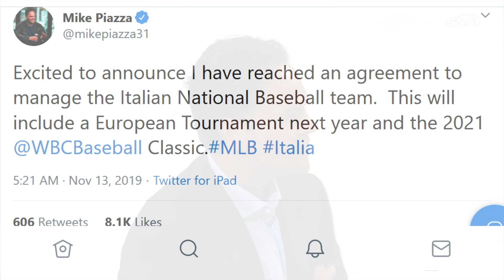Introducing Team Italy Manager Mike Piazza ~ Official Trailer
Pato Banton joins forces with award-winning film director
ROBERTO ANGOTTI
 to create this exciting film about the enthralling journey of sports hero Mike Piazza, which has just been selected for the FICTS (Federation Internationale Cinema Television Sportifs) Film Festival.

Introducing Team Italy Manager Mike Piazza is a musical odyssey documentary that charts the life and career of one of baseball's most iconic figures and features the amazing music soundtrack and specialized lyrical content of Grammy nominee Pato Banton. Filmed at the Italian National Olympic Committee headquarters in Rome and the 2020 CON6 Baseball and Softball Convention in Rimini, the documentary highlights the celebrated career of National Baseball Hall of Famer Mike Piazza and captures the new leader of the Italian national baseball program as he meets the press and his team for the first time since his appointment.

Introducing Team Italy Manager Mike Piazza provides a behind-the-scenes perspective on the iconic baseball figure and features interviews with Hall of Fame Manager Tommy Lasorda, New York Mets Announcer Wayne Randazzo, and former major leaguers John Franco and Chris Colabello. During his induction speech into the National Baseball Hall of Fame, Mike Piazza thanked the country of Italy for giving him the gift of his father, whose family roots stem from Sciacca, Sicily. Mike Piazza honored his ancestral heritage by playing for Team Italy in the 2006 World Baseball Classic and later coaching the Azzurri squad to two European Baseball Championships.

The "Baseball Reggae" soundtrack for the documentary is captured on a 10 track CD.

This trailer is just a small sneak preview of the full documentary that is guaranteed to be a unique and totally enjoyable experience for Movie Lovers, Sports Enthusiasts and Reggae Fans all over the world!

Produced by award-winning film director
ROBERTO ANGOTTI

Music Soundtrack by Grammy-nominated artist
 PATO BANTON